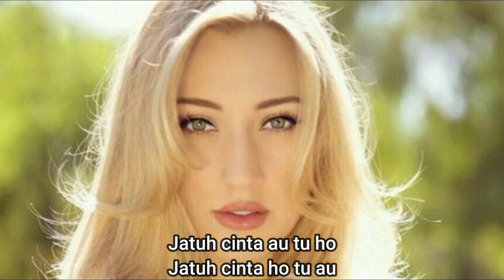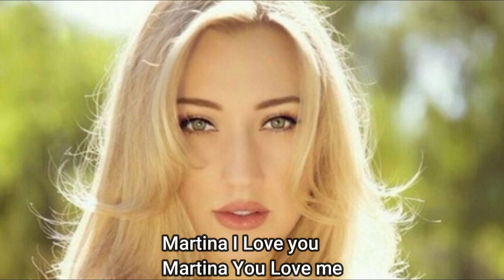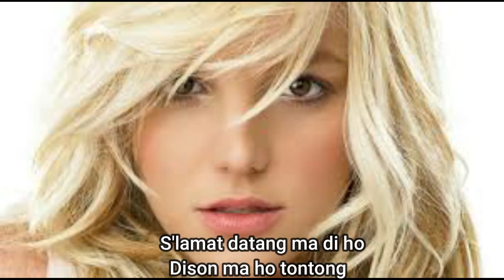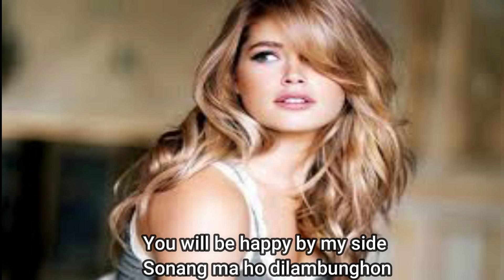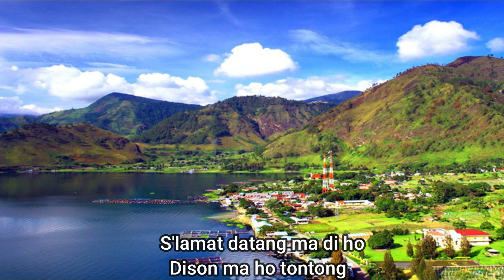MARTINA I LOVE YOU - DJ SELOW BATAK HITS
Sian Jerman ho ito
Gabe turis Hasian
Tu samosir Pulo Nauli

Jatuh cinta au tu ho
Jatuh cinta ho tu au
Martina I Love you
Martina You Love me

Nunga hot be ho ito
Nunga hot di rohakki
Ingkon ho nama saut di au

Songoni do ho ito
Nang manghaholongi au

Reff :

Welcome to my country
Don't you ever leave me
Horas ma di ho ito
Unang tinggalhon au

Stay with me forever
S'lamat datang ma di ho
Dison ma ho tontong

Martina...
I Love you...
You will be happy by my side
Sonang ma ho dilambunghon